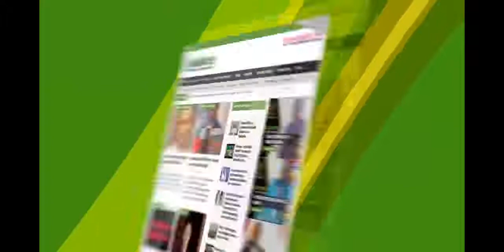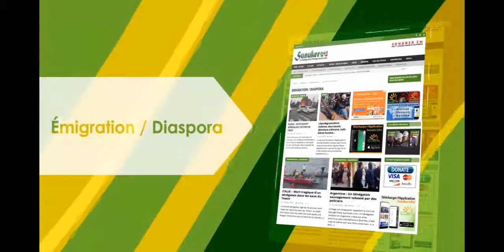"Actualites Politiques de la Semaine" avec Mareme Sall Wade Invites Sidy Fall et Meissa Thiam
Audio-Actualites Politiques de la Semaine Invites Sidy Fall et Meissa Thiam